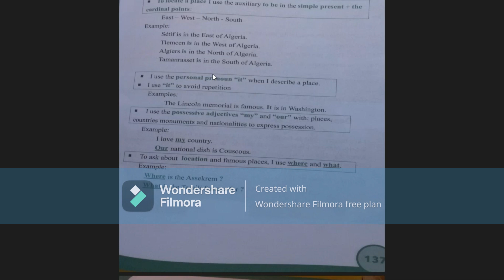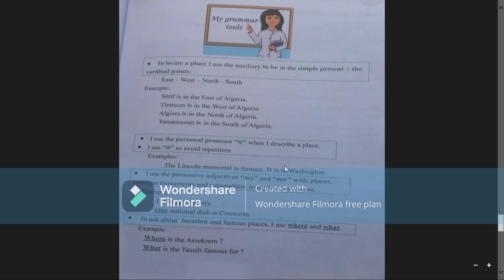شرح القواعد صفحة 137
شرح درس للسنة أولى متوسط